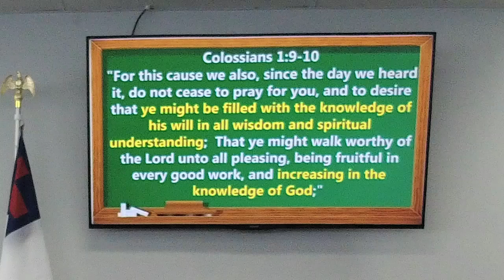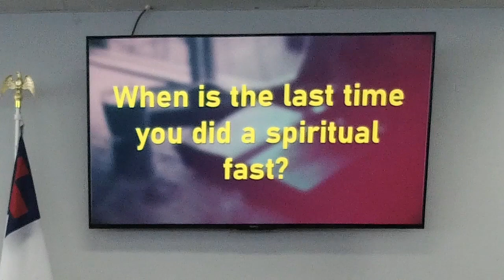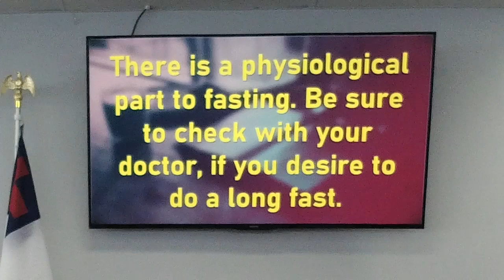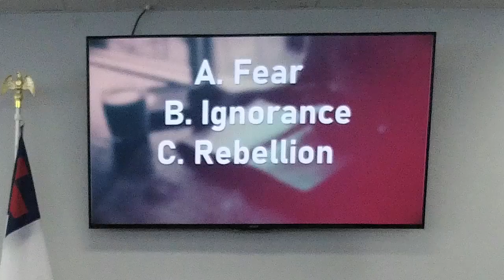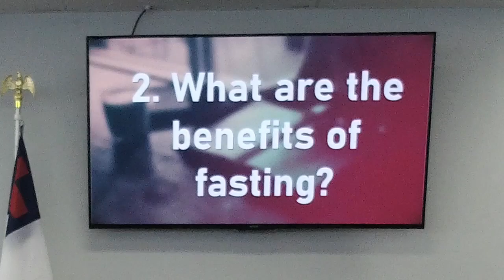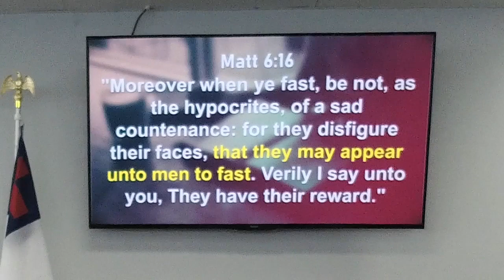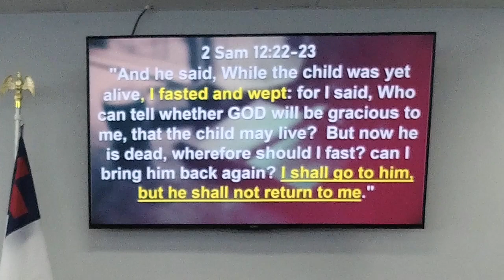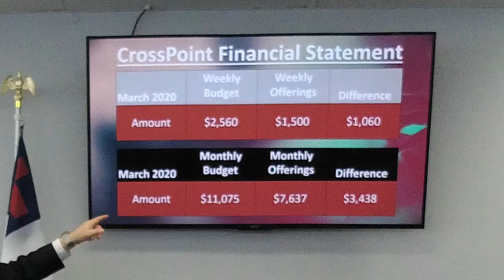Crosspoint Online Service 03/29/2020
Series: Christianity 101
Title: “Biblical Fasting”
Mar 9:28-29  "And when he was come into the house, his disciples asked him privately, Why could not we cast him out?  And he said unto them, This kind can come forth by nothing, but by prayer and fasting."

    *When is the _________ __________ you did a spiritual fast?
    *There is a Physiological part to fasting. Be sure to check with your
      ______________, if you desire to do a long fast.
    *_____________ fasting is not a sacrament, or a deal with the Lord.

1. _______ do many people _________ some thing that is so clearly taught and exemplified throughout the Bible?
A. _______   B. _____________
C. __________          D. _______ of Desire

2. What are the benefits of fasting?____________________________________________________________________________________________________________________________________________________________________________________________________

3. When should we fast?
        A. As a private (secret) _____. Matthew 6:16-18
        B. As a _________ act on weekly or monthly basis.
        C. As a result of a __________. Luke 2:36-37
        D. As a ________ of grief . Nehemiah 1:1-4
 E. As a _______ of _______________. Jonah 3:4-9
        F. As a _______ for direction. Acts 14:21-23
        G. As a request for _________ and __________ for the journey .
            Matt 4:1-2
        H. As a ________ from the heart, that spiritual things are more
             _____________ than temporal needs.

Closing:

Now is a good time to begin the practice of biblical fasting.

What is something I know I should fast over?